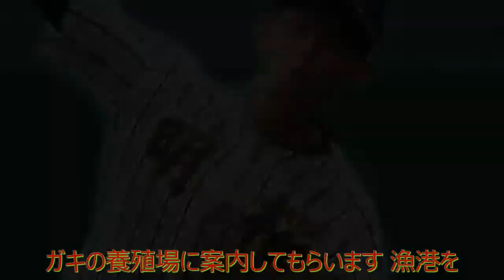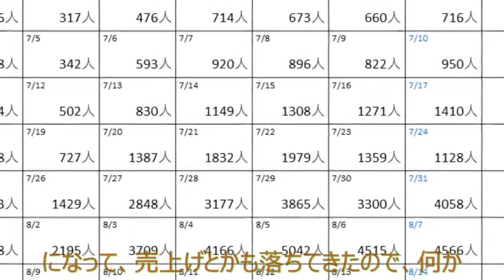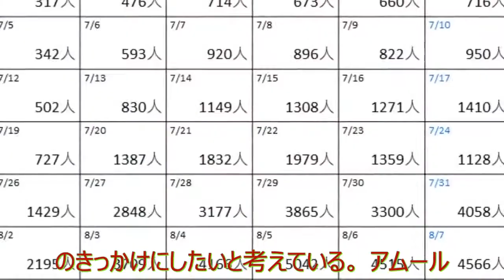ニュース 北海道|“厄介者”のムール貝を新名物に コロナ禍の飲食店救う「第2のブランド」目指す【福岡発】|北海道NEWS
夏場に旬を迎える福岡の海の味覚「岩ガキ」。 しかし生産者が頭を悩ませるのが、栄養を奪うムール貝の存在だ。 そんな「厄介物」が今、肉厚の食感とうま味の強さを生かし、地元の料理店で「第2のブランド」として提供され始めている。 坂本奈都美リポーター： 糸島市の新町漁港です。これから岩ガキの養殖場に案内してもらいます 漁港を出発して約5分。養殖イカダに到着し、水揚げの様子を見せてもらうことに。 ーーこれは